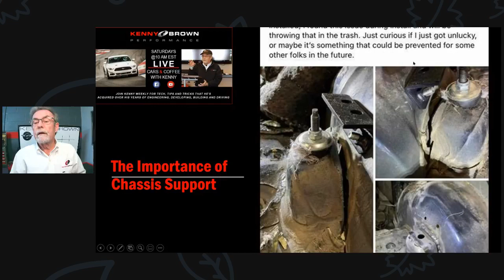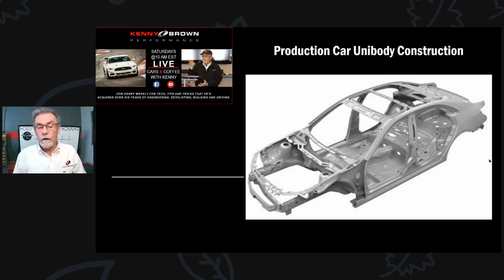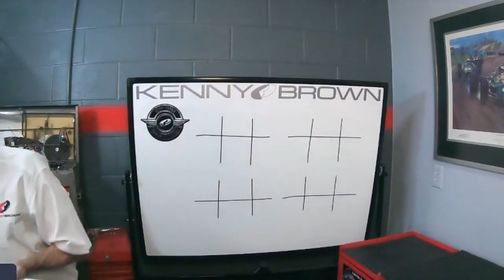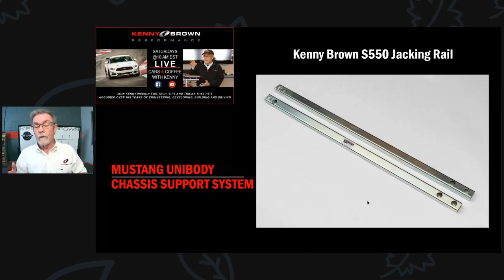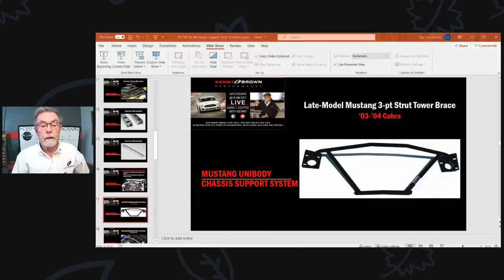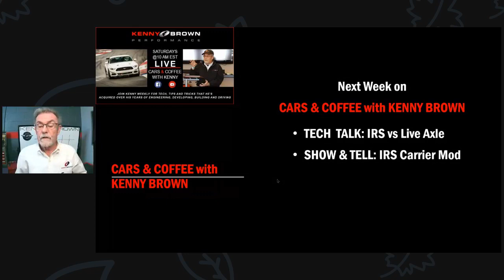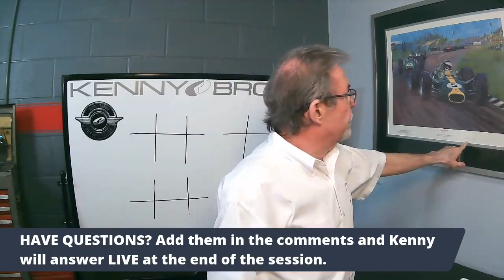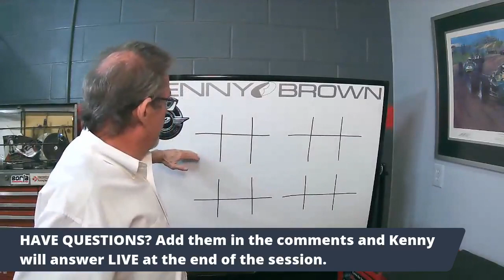Cars & Coffee with Kenny – Episode 60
Kenny talks TECH on Chassis Support, Real World Shock Tower Failures, Chassis Support Systems, Live Q&A and more on this week's CARS & COFFEE!
This week’s LIVE Q&A with KENNY provided some great questions and feedback with many tips to improving the performance of your Mustang.
CARS & COFFEE EPISODE 60 Kenny covered:
🔥TECH TALK 1:  How to Stop Power-Robbing Chassis Flex in Your Mustang
🔥TECH TALK 2:  Real World Example of Shock Tower Failures and How to Correct
🔥SHOW & TELL: Kenny Brown Chassis Support Systems
🔥QUICK HITTERS: Questions from Kenny Brown's Speed Therapy Society Members
🔥LIVE Q&A: Kenny Answers Your Questions LIVE

*** Want more of what you viewed? Join Kenny LIVE for CARS & COFFEE WITH KENNY each Saturday at 11:00AM EST simulcast LIVE on both this KENNY BROWN YOUTUBE channel OR the KENNY BROWN PERFORMANCE FACEBOOK

*** Want to stay in touch with KENNY BROWN? Sign-up for the KENNY BROWN NEWSLETTER filled with all things performance, tips, and tricks to enhance your driving experience along with a path to the right products for your driving application. KENNY BROWN NEWSLETTER SIGN-UP

*** Not a member of the KENNY BROWN SPEED THERAPY SOCIETY Facebook Group? Join a group of like-minded street-performance, racing, and track junkies focused on Transforming Their Driving Experience!

*** Want to know more about Kenny’s collection of WORLD-CLASS STREET AND TRACK CARS and HIGH-PERFORMANCE COMPONENTS for Ford Mustangs?

Kenny Brown is a world-class manufacturer of serialized performance cars along with quality chassis and suspension parts for 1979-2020 model years as well as offering a wide range of brake systems and accessories, engine and cooling products, along with merchandise to make your day at the track a successful.